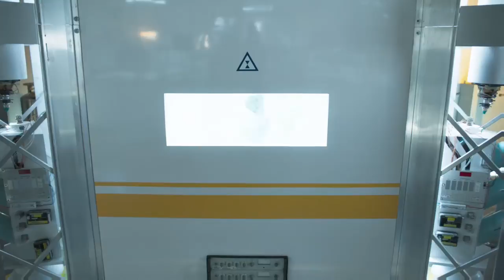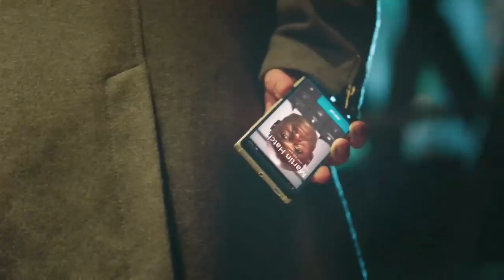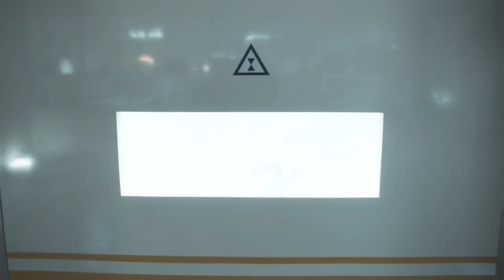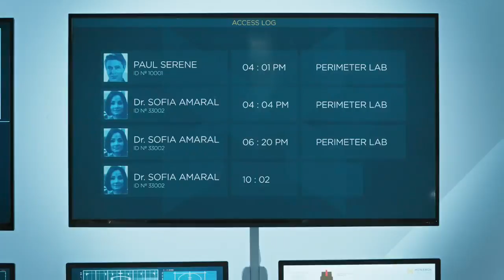Quantum break live 2